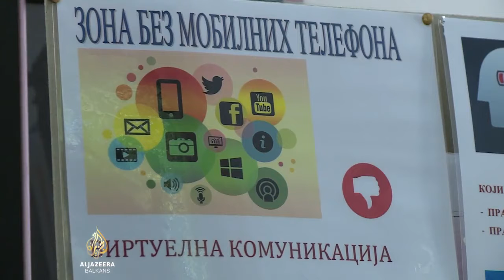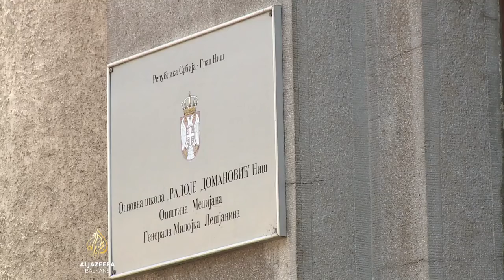Škola bez mobilnih telefona u Nišu (prilog Al Jazeera Balkans)